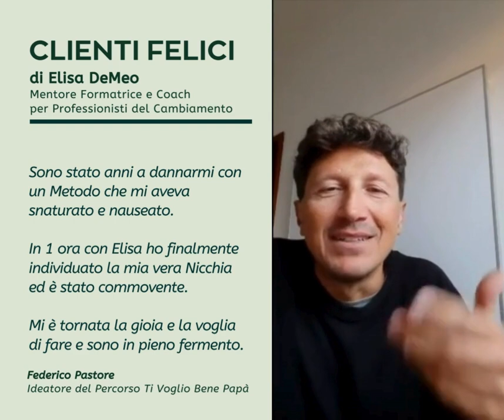FEDERICO PASTORE - INGEGNERE E COUNSELOR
Federico Pastore ha fatto con me una One Long Session.

E' una Formula Immersiva di 3 ore che ho messo a punto per "spolpare" la situazione dei Professionisti del Cambiamento che esercitano da un po' ma -per qualche motivo a loro sconosciuto- sono bloccati.

Io li aiuto a individuare dove sono bloccati e a far finalmente Funzionare la loro Attività, come piace a loro nel modo in cui si sentono più comodi e allineati.

Se senti il bisogno di dare una spinta al tuo Business, la One Long Sessione potrebbe essere la soluzione per te.